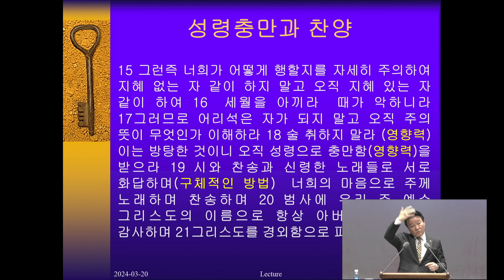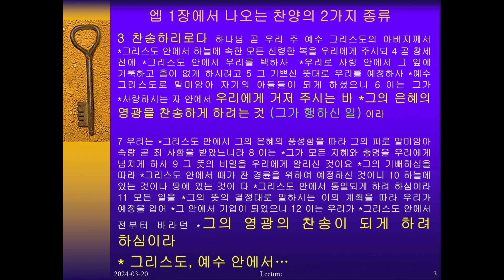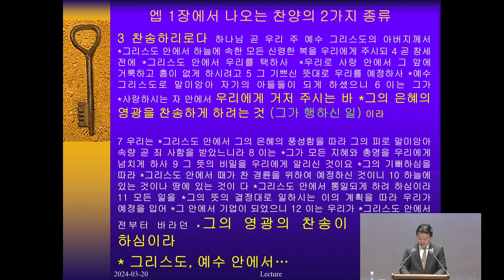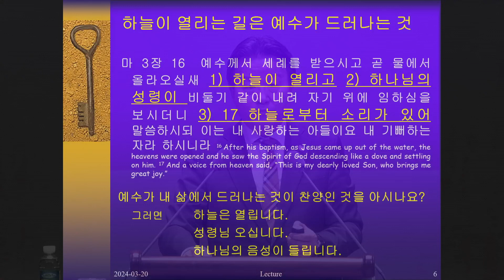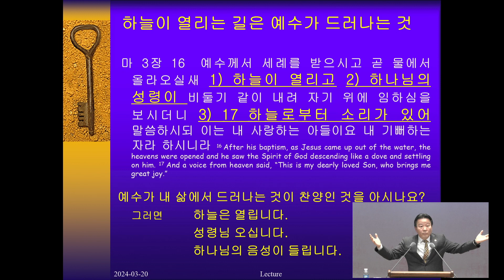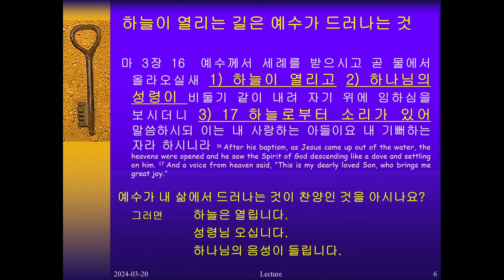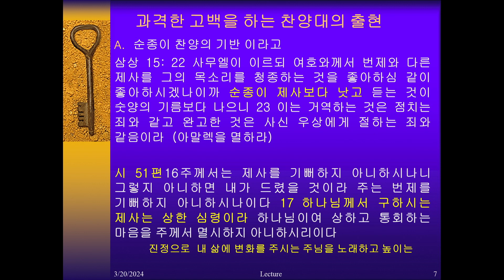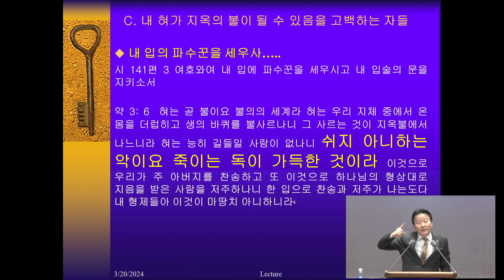20240320 /새로운 찬양의 물결 /에베소서 5장 15~21절/ 조성환 목사